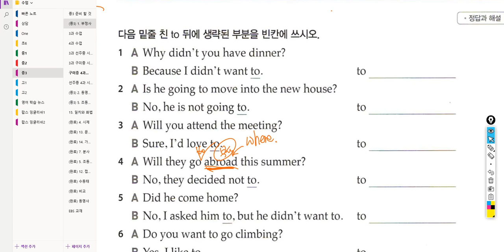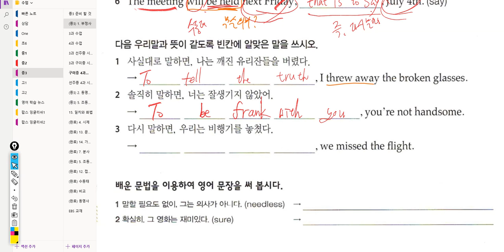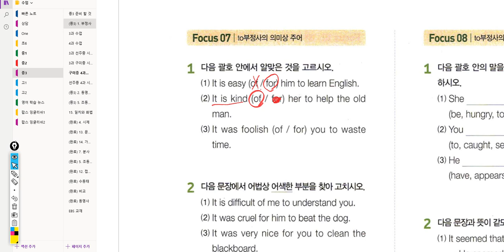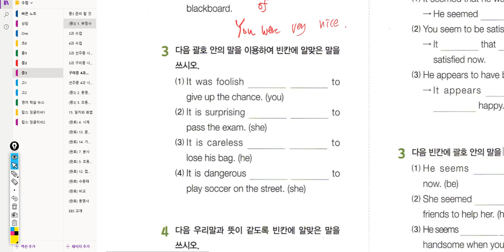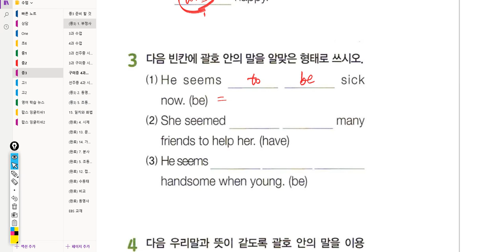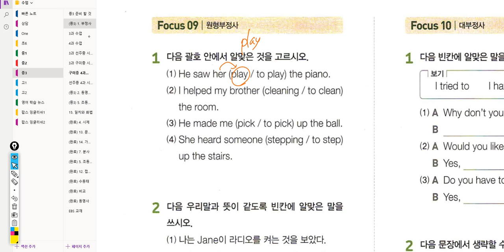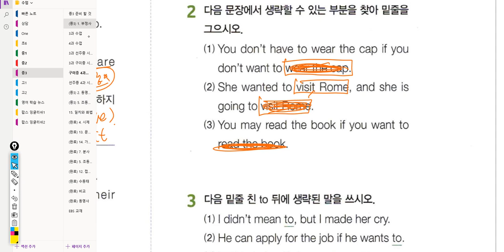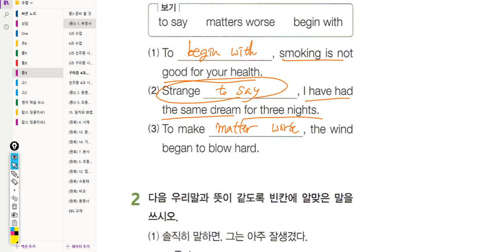중3 2019 05 24